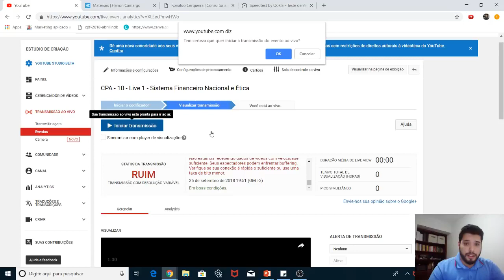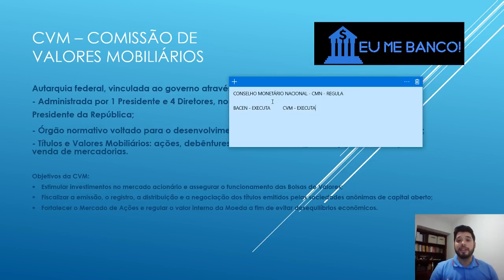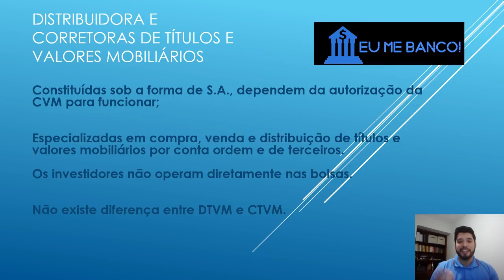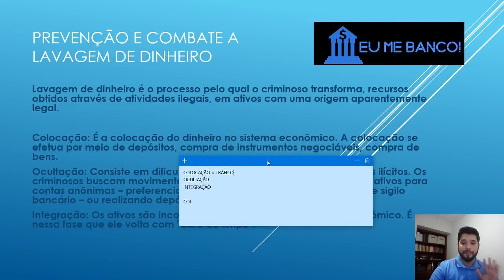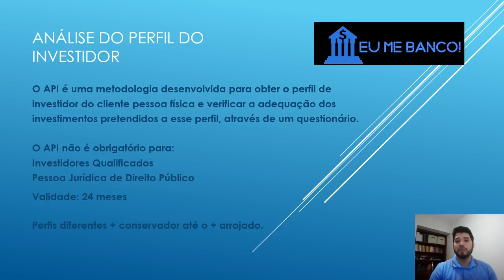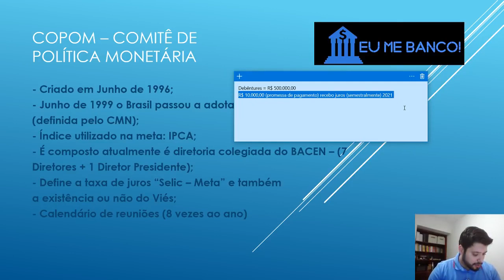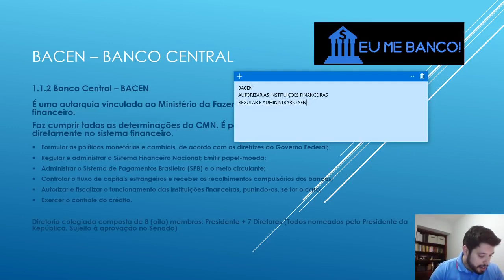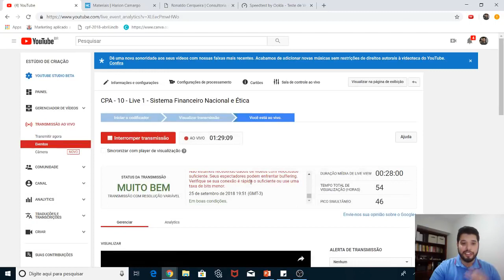CPA - 10 - Live 1 - Sistema Financeiro Nacional e Etica